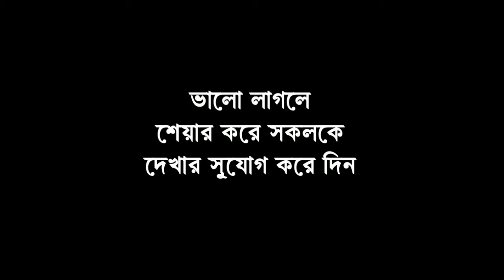বাসন্তী পূজায় মাতলেন উত্তরবঙ্গের বিভিন্ন জেলার মানুষ